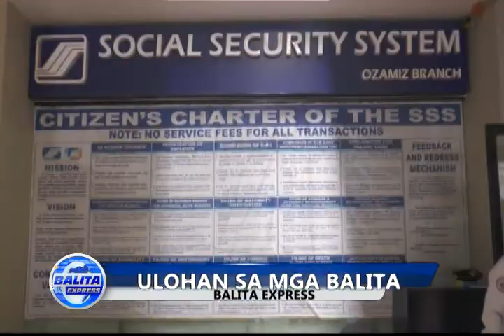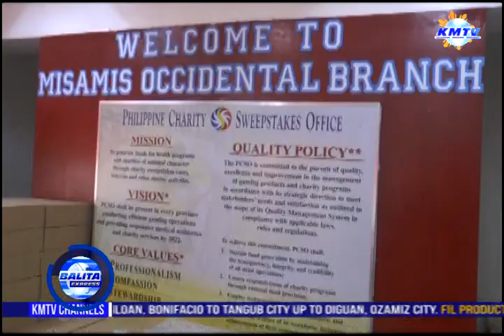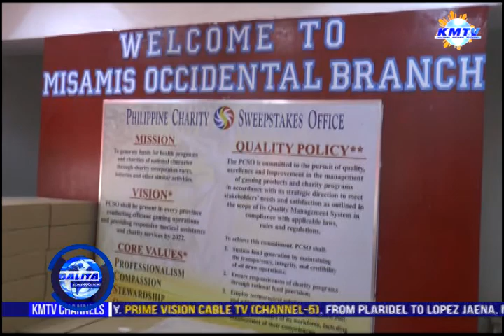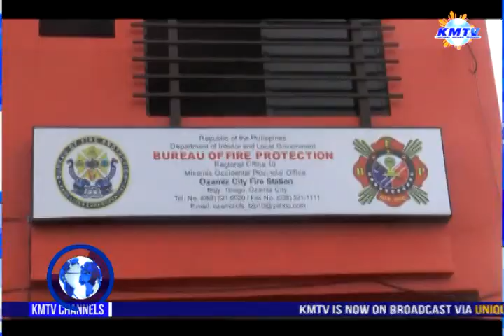BALITA EXPRESS ETHEL DUAG PART 1